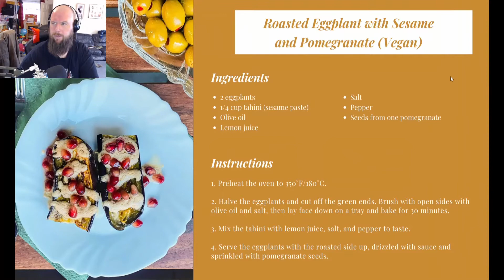Cooking companions episode 1 (suck it cooking mama)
Here we are just us and our 4 closes friends stuck in the middle of no where with just enough food to get by what could possibly go wrong